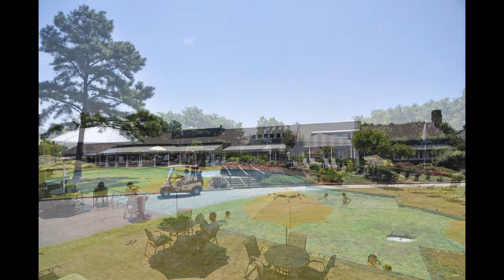Kingsmill Golf and Resort Community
Highlights of Kingsmill Golf and Resort Community